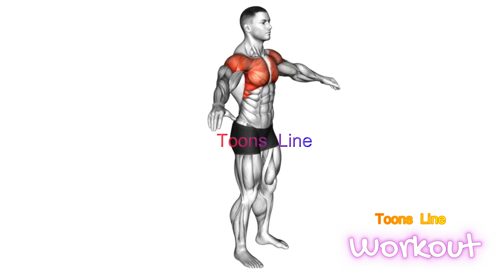Complete Chest Workout | Upper, Middle, and Lower Pecs | Maniac Muscle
Join us for an intense and comprehensive chest workout targeting all areas of your pecs! In this video, we'll guide you through exercises that specifically focus on the upper, middle, and lower parts of your chest muscles. Whether you're aiming to build strength, increase muscle mass, or sculpt a more defined chest, this workout is designed to help you achieve your goals. Follow along as Maniac Muscle takes you step-by-step through each exercise with tips on proper form and technique to maximize your results. Let's get those pecs pumped!

Feel free to adjust any part of the description to better match the content or tone of the video.